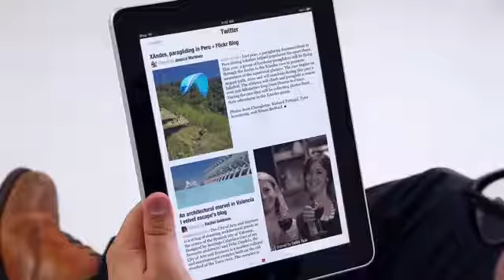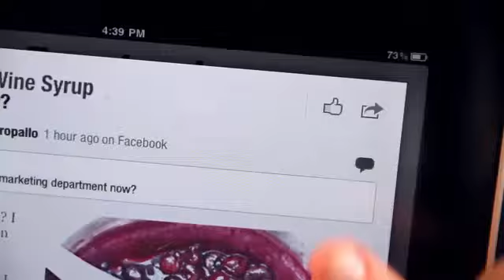Flipboard iPad App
Flipboard is an awesome new app for your ipad that collects all the information from your social networks including facebook and twitter and showcases it in magazine format